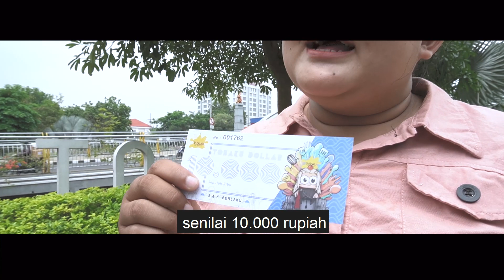Kan Halmoni Sudah Bilang Kalo Belanja di ToBaKu aja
INGET PESAN HALMONI : KALAU BELANJA DI TOBAKU AJA

“Kan Halmoni udah bilang, kalau belanja di ToBaKu aja..” 🛒

Hayo Tobakers masih belanja bahan kue di tempat lain ga? 🍪

Belanja di ToBaKu selain barangnya lengkap dan harganya hemat, ada juga fasilitas Member nya lo..

Buatnya gampang. Tinggal datang ke cabang ToBaKu terdekat, bawa KTP atau SIM plus no HP kamu. 📲🤳🏾

Keuntungannya apa min?🧐

Setiap pembelanjaan Rp 100.000,- Tobakers mendapatkan 1 poin.
Kalau sudah terkumpul 25 poin, Tobakers bisa menukarkan dengan voucher Tobaku Dollar senilai Rp 10.000,- 💵

Voucher ini bisa Tobakers gunakan untuk potongan belanja di ToBaKu mana aja, dengan tenggat waktu voucher selama 3 bulan.

Share info ini ke temen-temen Tobakers ya

Credits to TVN